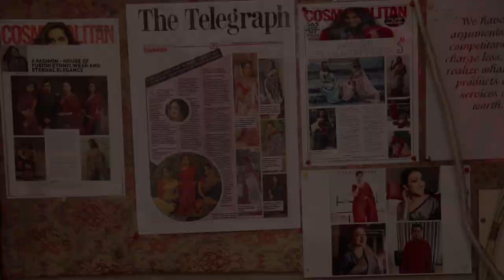Sanskriti Kolkata || Ep -320 || KUTCH WORK AND MIRROR WORK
Sanskriti boutique

EPISODE -- 320

  KUTCH WORK
           AND
 MIRROR WORK

E320P1.  B / SILK KUTCH WORK ( PINK ) 9500

E320P2.  B / SILK KUTCH WORK ( BLACK ) 9800

E320P3.  B / SILK KUTCH WORK ( MAROON ) 9500

E320P4.  TSR KUTCH WORK ( RED ) 9950

E320P5.  TSR KUTCH WORK ( GREY ) 9950

E320P6.  TSR  KUTCH WORK ( BLACK ) 9950

E320O7.  TSR KUTCH WORK ( YELLOW ) 10950

E320P8.  TSR KUTCH WORK ( BEIGE / MAROON ) 11500

E320P9.  TSR KUTCH WORK ( BEIGE / RED ) 11500

E320P10.  TSR KUTCH WORK ( MAUVE ) 11900

E320P11.   TSR KUTCH WORK ( AQUA ) 11900

E320P12.  TSR KUTCH WORK KLM ( BLACK ) 11500

E320P13.  TSR KUTCH WORK KLM ( DEEP PEACH ) 10500

E320P14.  TSR KUTCH WORK AJRAKH ( GREY ) 11800

E320P15.  TSR KUTCH WORK AJRAKH ( COFFEE ) 11800

E320P16.  TSR KUTCH WORK AJRAKH ( BROWN ) 11500

E320P17.  TSR KUTCH WORK AJRAKH ( BLAKISH ) 11800

E320P18.  TSR KUTCH WORK BANDHEJ ( GREEN ) 11300

E320P19.  TSR MIRROR WORK ( BLACK ) 8990

E320P20.  TSR MIRROR WORK ( OLIVE ) 8990

E320P21.  TSR MIRROR WORK ( PINK ) 8990

E320P22.  TSR MIRROR WORK ( RED ) 8990

E320P23.  TSR MIRROR WORK ( MAGENTA ) 8990

E320P24.  TSR MIRROR WORK ( BLUE ) 8990

E320P25.  TSR MIRROR WORK ( MAUVE ) 8990

E320P26.  TSR MIRROR WORK ( LAVENDER ) 8500

E320P27.  TSR MIRROR PTD ( WINE ) 11500

E320P28.  TSR MIRROR BANDHEJ ( SEAGREEN ) 11500

E320P29.  TSR MIRROR BANDHEJ ( BROWN ) 11500

E320P30.  TSR MIRROR WORK ( SEAGREEN ) 10900

E320P31.  TISSUE MIRROR ( PISTA ) 14800

E320P32.  TSR PTD MIRROR WORK ( BLUE ) 15500

DOLL SUIT PIC ( BROWN ) 7500

DOLL TSR KUTCH WORK ( CREAM / RED ) 11900

LALIA DATTA GUPTA SARI TSR PTD MIRROR ( BLACK ) 15500

25 YEARS IN THE FASHION INDUSTRY.

25 years in the fashion  industry.